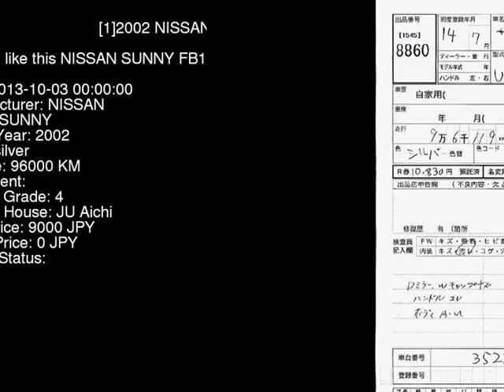2002 NISSAN SUNNY FB15 - Japanese Used Car For Sale Japan Auction Import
2002 NISSAN SUNNY  FB15 - Japanese Used Car For Sale Japan Auction Import FB15,NISSAN,SUNNY,jdmvip,vip,jdm,cars,japan,jdmvip.com,japanesecars,usedcars Japanese Used JDM Car For Sale At Auction in Japan for Import